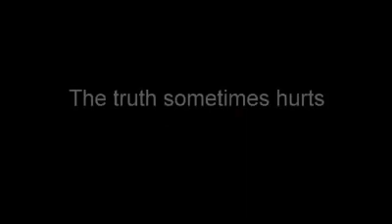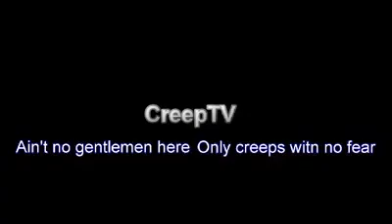When porn interviews go wrong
Porn..funny..